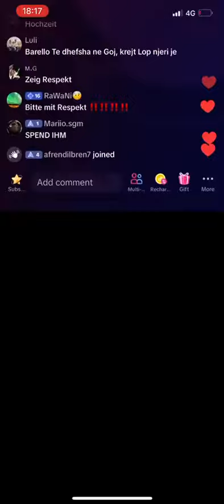Barrelo king und Parti Parti Partizani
In diesem Kanal können Sie sich Videos von allen berühmten Tiktokern Deutschlands ansehen.

Voll mit verschiedenen Videos, eine Mischung aus allen Tiktok-Fenomens an einem Ort.